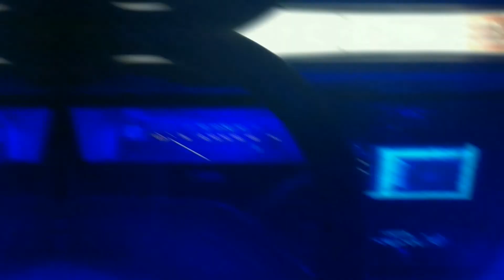Ignition Module *Fixed!!! All Duraspark 460!!!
Ignition Module *Fixed!!! All Duraspark 460!!! Noticed a fluid leaking from the ignition module. Looked for the ignition fluid
Duplex engine bay  "Old Ford Blue"  spray paint was used with a 180 grit sandpaper and some electrical parts cleaner. Also purchased a Lincoln sticker from EBAY
Livened up the engine bay a lot!!! Also greatly improved off the line acceleration, However I want to point out that I have also replaced the coil and spark plugs as well!!! Thanks for checking my channel out and take care of yourselves!!!

ALSO LET THEM KNOW IN THE COMMENTS I SENT YA!!! THANKS!!!

For Lincolns on the Panther Platform be sure to check out my friend Vitaly's channel below